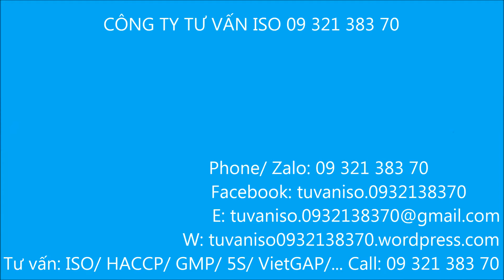Người nước ngoài mặc áo cờ đỏ sao vàng đeo băng rôn hô vang VN vô địch nhiệt tình